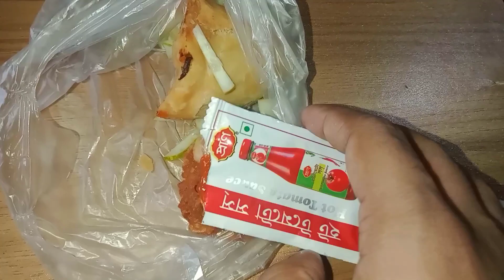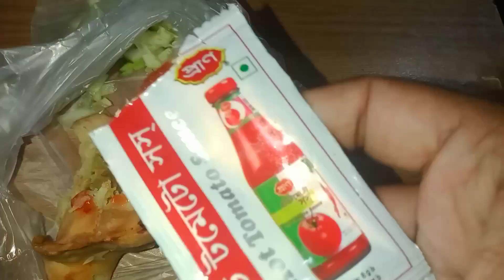5 Tk Samosa eating show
In this video I'm going to show Samosa eating show